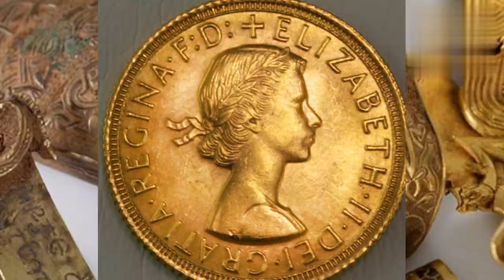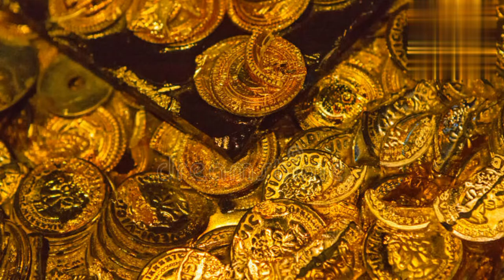OS TESOUROS MAIS CAROS DA HISTÓRIA. CONFIRAM QUEM FICOU RICO COM ELES!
Neste projeto estou mostrando a sorte de algumas pessoas que mudaram de vida da noite para o dia após encontrarem tesouros com valores exorbitantes.